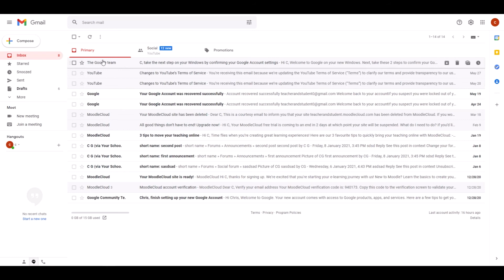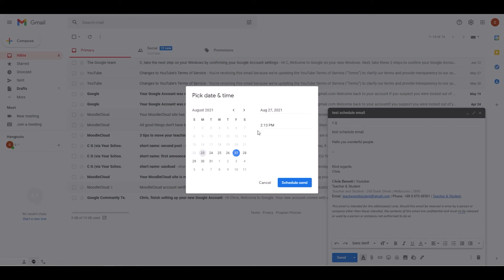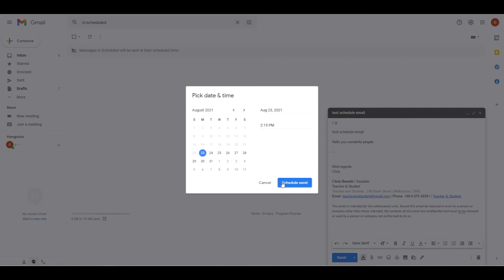Schedule Emails in Gmail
How to Schedule Gmail Emails to Send Later

In this tutorial, I will show you how to schedule emails in Gmail so that you can send them at a later time and date - whenever you like. This will help you to deal with time zone issues and also send emails at the best possible time to your valued receivers. I will also show you how you can re-schedule emails and edit them after they have been scheduled.

⌚TIMESTAMP⌚

0:00 - Intro
0:10 - Why schedule Emails?
0:29 - Schedule an Email
1:28 - Scheduled Folder
1:43 - Reschedule and Edit Emails
2:13 - Outro